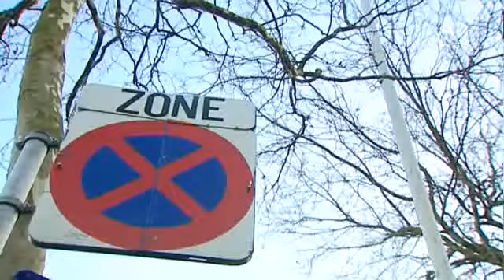Sinksenfoor en parking niet meer legaal op de gedempte zuiderdokken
Advocaat Griet Cnudde
Ruimtelijke ordening, stedenbouw en milieurecht Gent